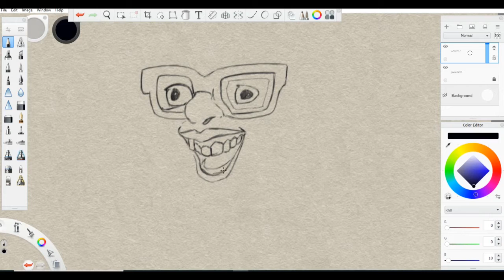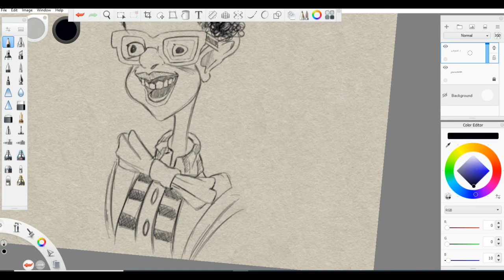Simple Character sketch in SKETCHBOOK PRO SPEEDART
Hi,
Here are some of the Artwork I have been working on this week.

YOUTUBE CHANNELS